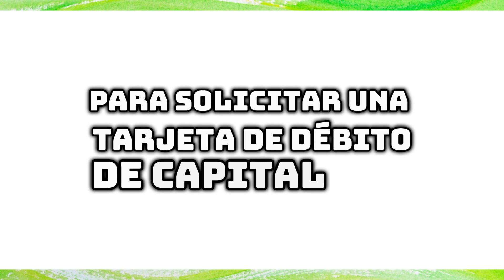Como Sacar una Tarjeta de Debito en Capital One (Paso a Paso)